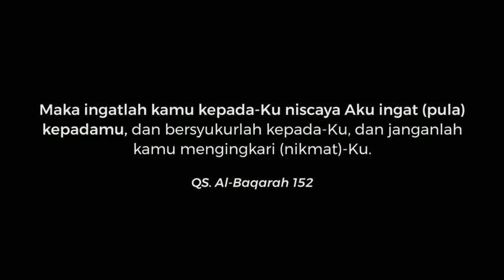Aa Gym Zikir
Zikir selalu ingat Alloh